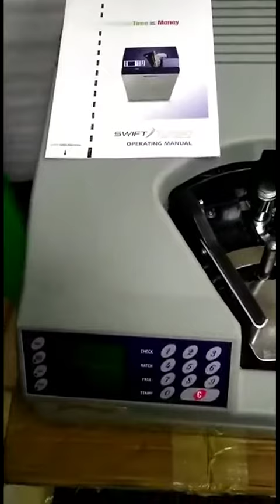Godrej Bundle Note Counting Machine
Mix Currency Counting Machine

Best Buy Links on Flipkart:-

1 - INGENRIC AKS Mix-Magic Mix Note Value Counting Machine Note Counting Machine (Counting Speed - 1000 notes/min) ~

2 - Nexgen AKS Value Shine Mix Note Counting Machine With Fake Note Detector Note Counting Machine (Counting Speed - 1000 notes/min) ~

3 - NextGen AKS TOUCH-MASTER Touch Panel Mix Cash Counter with UV, MG, IR, MT & 3D Colour Note Counting Machine (Counting Speed - 1000 ~

4 - INGENRIC AKS BILLY-2500V Automatic Cash Counting Machine with Fake Note Detector Note Counting Machine (Counting Speed - 1000 notes/min) ~

5 - INGENRIC AKS SV 08 Heavy Duty Semi Value Note Counting Machine with Fake Note Detector Note Counting Machine (Counting Speed - 1000 notes/min) ~

7 - INGENRIC AKS V30 Handy and Portable Note Counting Machine (Counting Speed - 600 notes/min) ~

8 - INGENRIC AKS VC2108 Note Counting Machine (Counting Speed - 1000 notes/min) ~

9 - INGENRIC AKS OLC PRO - The Professional Cash Counter with Counterfeit Detection Note Counting Machine (Counting Speed - 1000 notes/min) ~

10 - CASHSTAR AKS BILLY 2500V Semi Value Cash Counter with UV, MG, IR, MT Fake Note Detection Note Counting Machine (Counting Speed - 1000 notes/min) ~

11 - NextGen AKS BR-560 Mix Note Counting Machine With Fake Note Detector Note Counting Machine (Counting Speed - 1000 notes/min) ~

12 - INGENRIC AKS MIXMASTER Heavy Total Mix Note Value Note Counting Machine (Counting Speed - 1000 notes/min) ~

13 - NextGen AKS OLC PRIME Semi Value Cash Counter with Fake Note Detection Note Counting Machine (Counting Speed - 1000 notes/min) ~

14 - INGENRIC AKS BR-560 PRO Heavy Duty Mix Note Value Counter Cum Fake Note Detector Note Counting Machine (Counting Speed - 1000 notes/min) ~

15 - INGENRIC AKS TOUCH PRO Touch Key Panel Mix Value Counting Machine with Fake Note Detector Note Counting Machine (Counting Speed - 1000 notes/min) ~